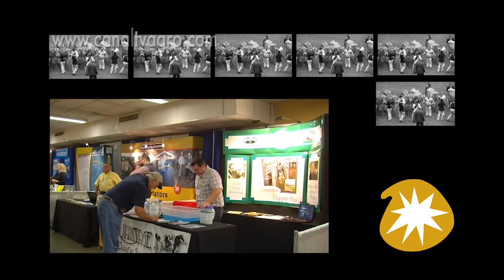Tv Agro Te acerca al campo.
El canal preferido de los protagonistas del campo, docentes, estudiantes, empresarios e industriales interesados en obtener la más amplia información sobre las experiencias, novedades e indicadores de las actividades de la industria agropecuaria.